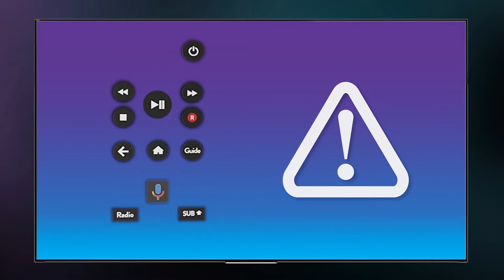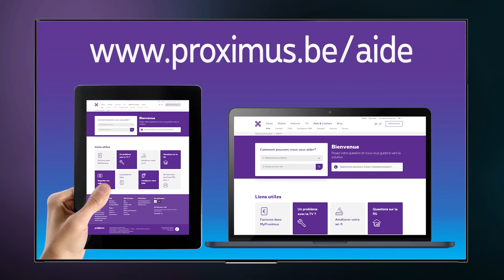Programmer la télécommande de votre TV Box Android pour votre home cinéma ou barre de son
Dans cette video, on vous explique comment reprogrammer certains touches de la télécommande de votre TV Box Android pour contrôler directement certaines fonctions de votre home cinéma ou barre de son.